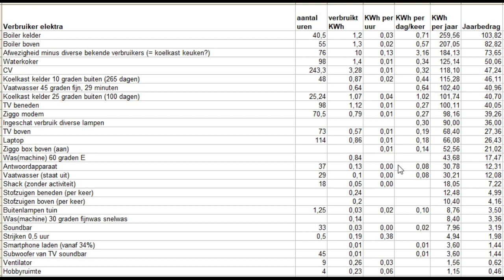Apparaten energieverbruik, zinvol dat zelf te meten?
Een apparaat dat veel energie verbruikt heeft soms weinig invloed op het jaarverbruik. Andersom ook.
Heb je zonnepanelen? Noteer dan ook vast het piekverbruik. Sommige van die 'meetstekkers' hebben dat als functie.